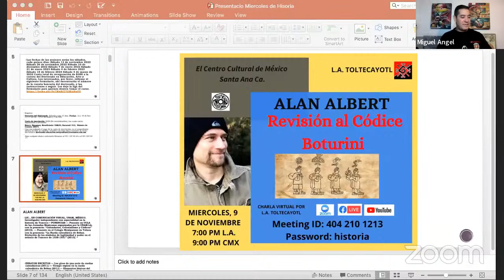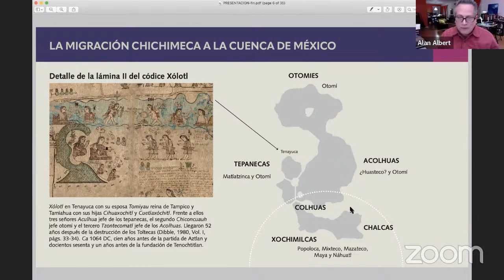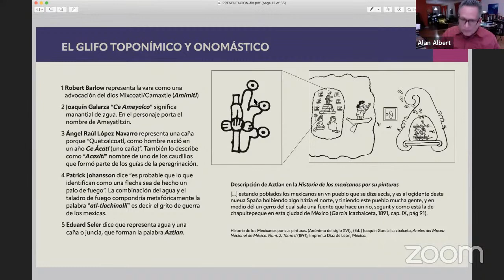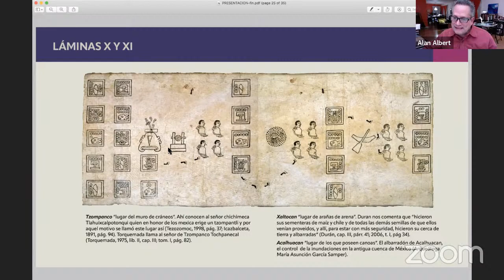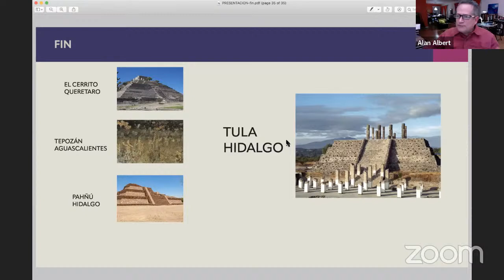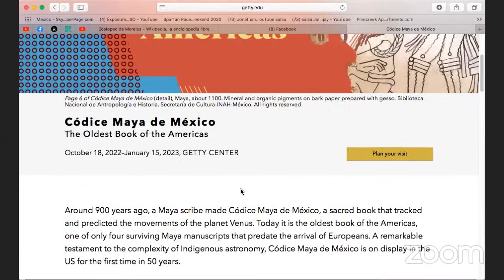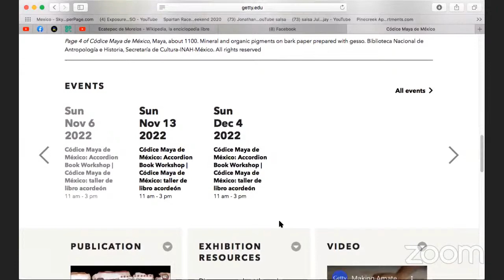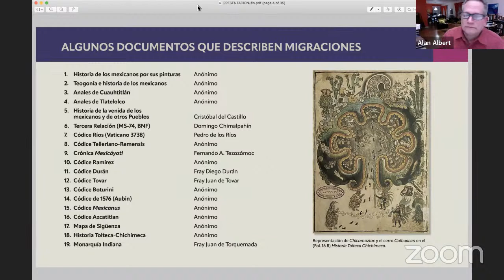Revision al Codice Boturini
Alan Albert